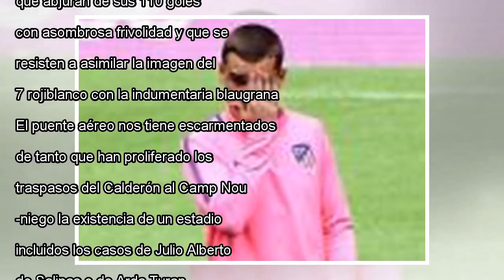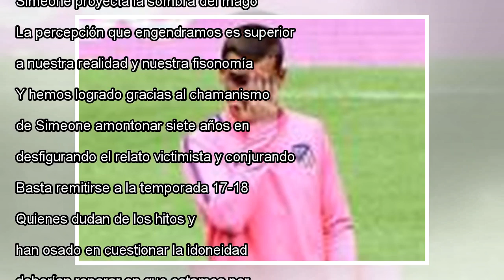1-0 y gol de Griezmann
1-0 y gol de Griezmann
 Urge rescatar a Antoine Griezmann del justicierismo de algunos aficionados y rapsodas del Atleti que ya lo consideran un traidor, que abjuran de sus 110 goles con asombrosa frivolidad y que se resisten a asimilar la imagen del 7 rojiblanco con la ind...